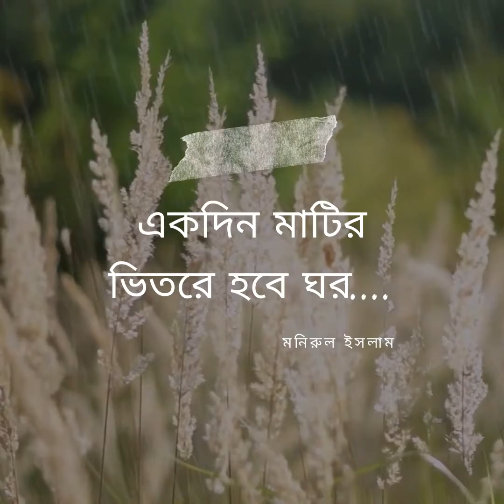ekdin matir vitore hobe ghor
একদিন মাটির ভিতরে হবে ঘর রে মন আমার
কেন বান্ধ দালান ঘররে মন আমার
কেন বান্ধ দালান ঘর

প্রাণ পাখি উড়ে যাবে পিঞ্জরও ছেড়ে
ধরাধামে সবি রবে তুমি যাবে চলে
বন্ধু বান্ধব যত মাতা পিতা দারা সুত
সকলি হবে তোমার পর রে মন আমার

দেহ তোমার চর্ম চর গলে পচে যাবে
শিরা-উপশিরাগুলো ছিন্ন ভিন্ন হবে
মণ্ডু মেরুদণ্ড সবি হবে খন্ড খন্ড
পড়ে রবে মাটির ও উপর রে মন আমার

রুপেরি গৌরবে সাজিয়াছ সাজ
সোন দানা কতা কি আর রাজকিয় পোশাক
যেদিন প্রাণ চলে যাবে, সবই পড়ে রবে
গায়ে দিবে মার কিনুথন রে মন আমমার

রুপেরই গৌরবে সাজিয়াছ সাজ
সোনাদানা কত কি আর রাজকী পোষাক
গায়ে দেবে মার্কিন থান রে মন আমার